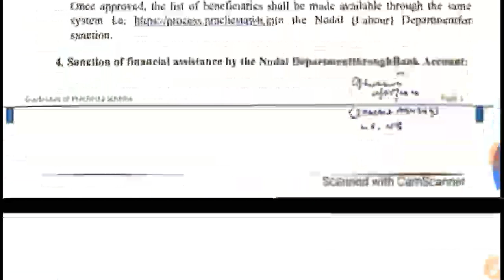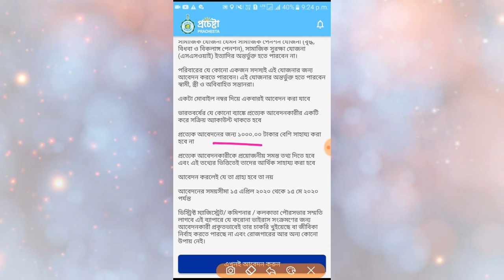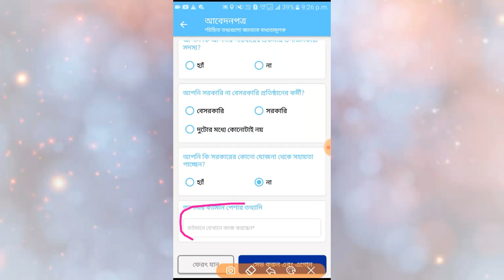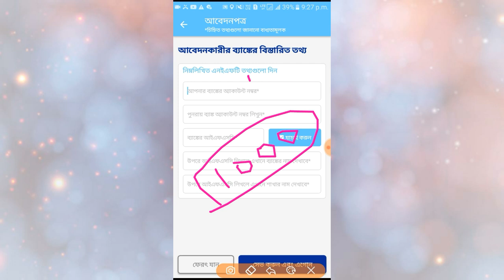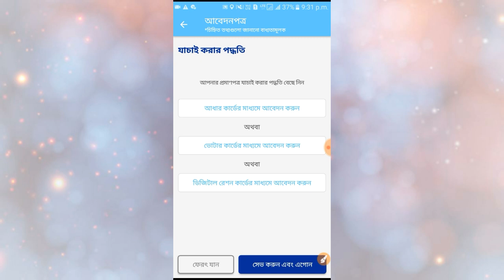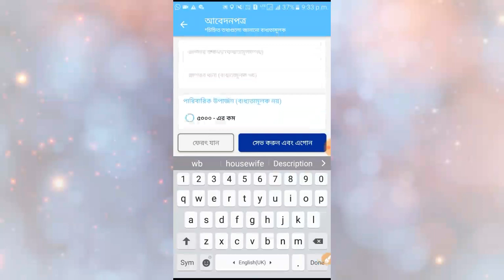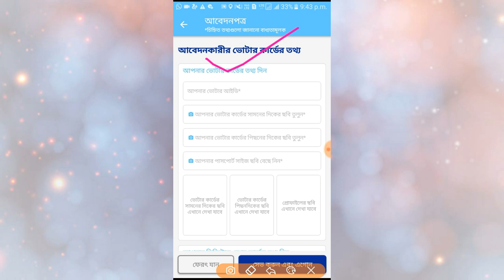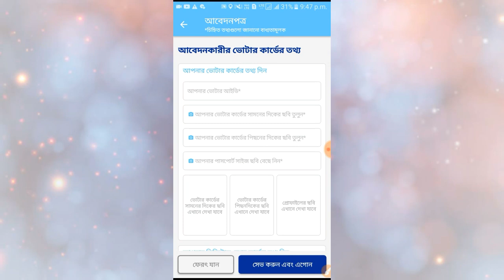Prochesta prokolpo Online apply। Procesta prokolpo Full From fill up Process। wb Procesta scheme।।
Prochesta Prokolpo। Prochesta prokolpo Online apply। Procesta prokolpo Full From fill up Process।

Prochesta prokolpo in WB । Prochesta prokolpo । Procesta prokolpo 2020 । how to apply in West Bengal Prochesta prokolpo scheme । Prochesta prokolpo Postponed । wb Procesta prokolpo online apply । Prochesta Prokolpo From fill up process । Prochesta Scheme Full  apply 2020 । wb Procesta scheme Update । West Bengal Govt new scheme 2020 । wb Procesta prokolpo apply । wb New scheme update 2020 । wb Prochesta 2020 । wb govt Prochesta 2020 । Prochesta Prokolpo । Prochesta Prokolpo online apply । Govt new scheme 2020 । Prochesta Prokolpo application form Download । Prochesta prokolpo New Update Today